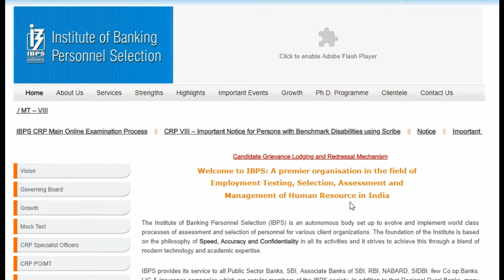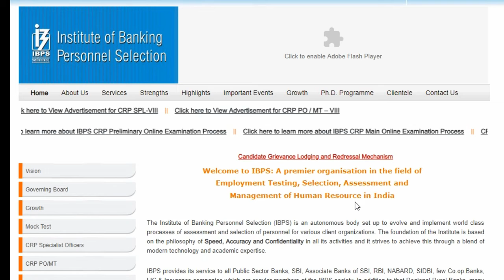IBPS SO Mains Results 2019 Released | IBPS SO Result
Hi Friends,

Welcome to Ultimate Winners.

IBPS SO Mains Examination Results Out.

Please Take one printout copy with you, it will use for Future Purpose.